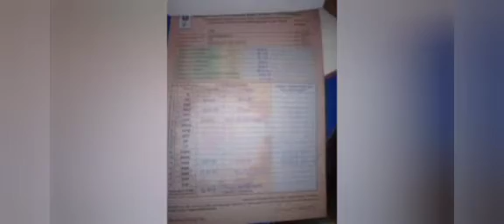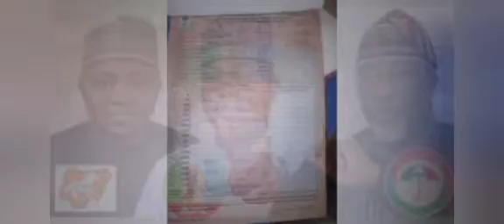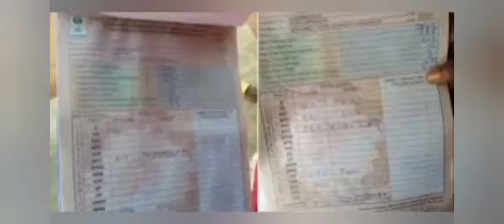DINO MELAYE SPITÈS FÌŔÈ, GIVES REASON FOR NOT VOTING & REJECTS ELECTION RESULTS